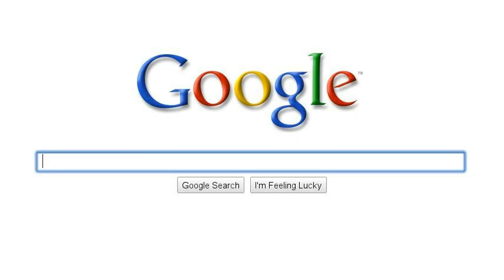me!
um this was really fun to make!